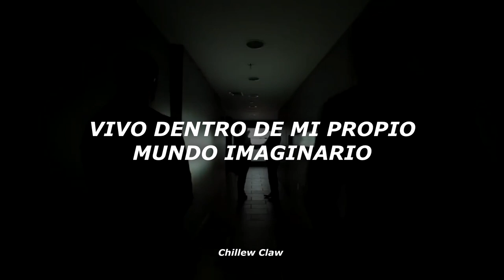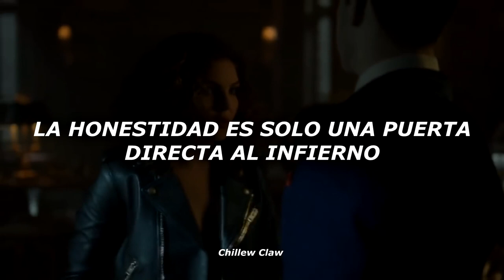Sub Urban - Cradles (Sub. Español)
Letra || Lyrics

[Chorus]
Hush
Shh

[Chorus]
Hush
Shh

[Verse 3]
Hush

❗❗❗ Si Quieres compartir en otra plataforma eres libre de hacerlo... Tan sólo pido que me den créditos por el tiempo que me lleva hacer cada traducción, editar cada parte de la letra de la canción, Gracias.❗❗❗

Joker - Cradles (Español)
Joker 2020
Sub Urban
Joker
Sub urban cradles español
Sub urban Subtitulos español
Sub urban Joker
Joker película
Sub urban cradles español traducida